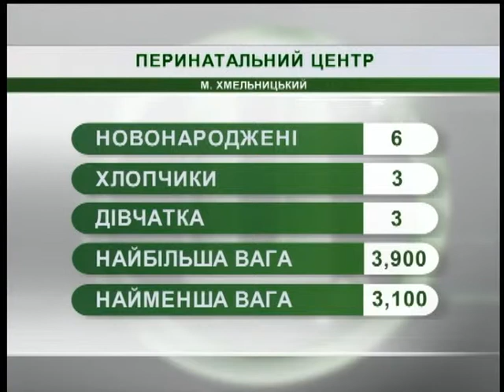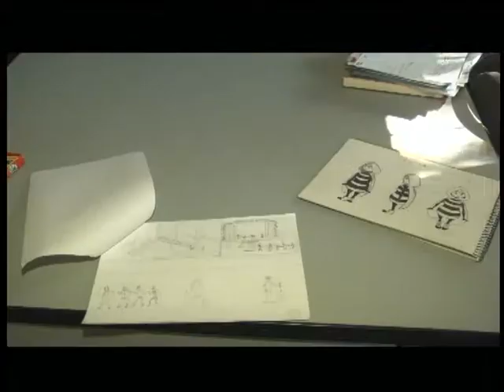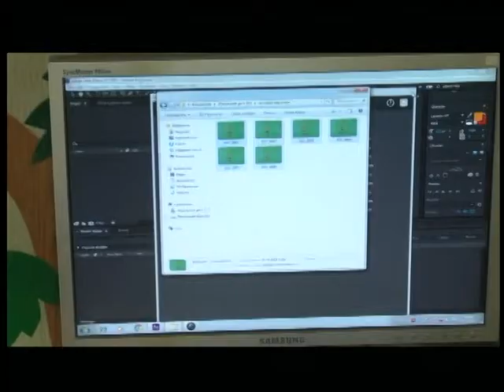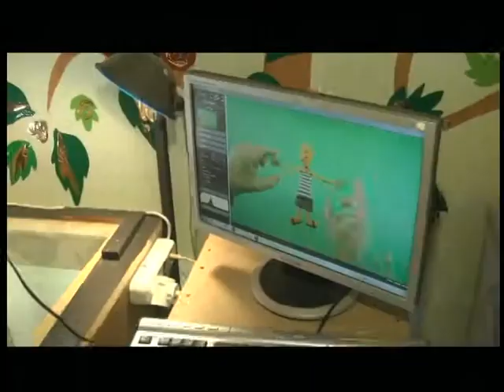02.10.2018. Новини. 08:30